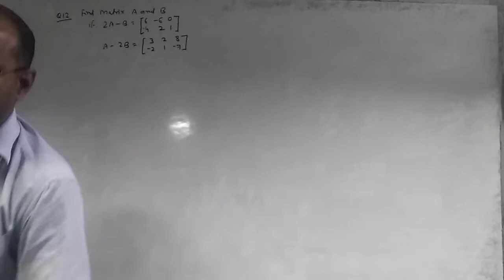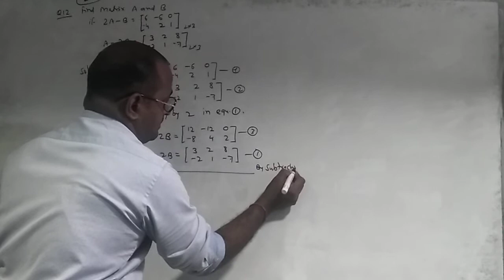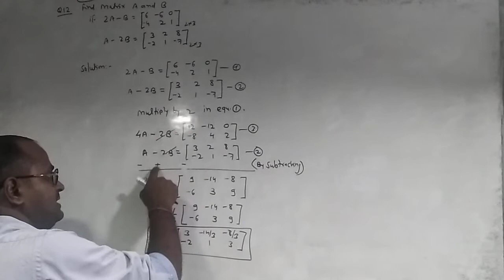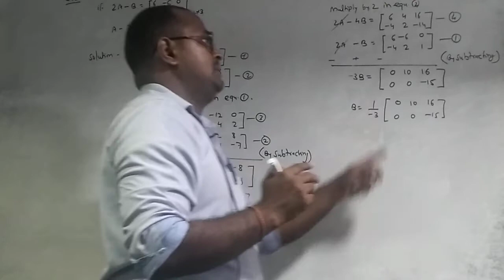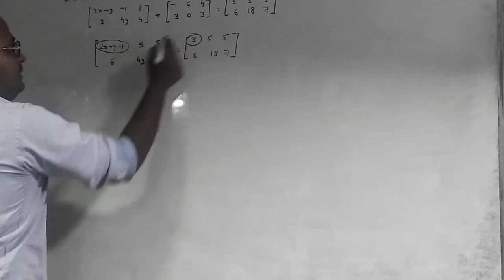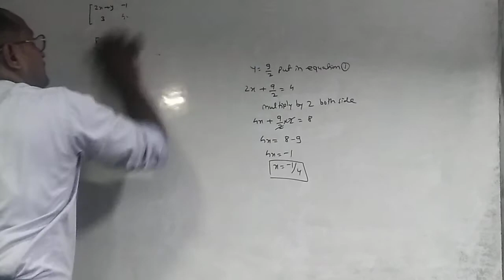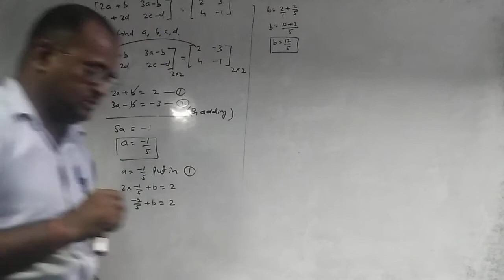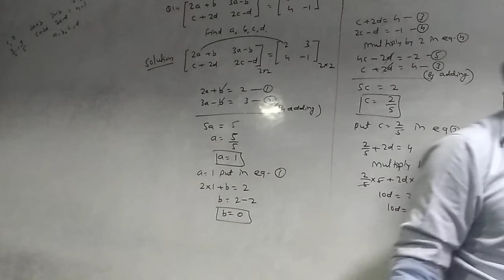Matrices Class Part -10 12th Maharashtra Board New Syllabus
इसमें Maths 1 टॉपिक को कवर किये है.
Types of Matrices.
matrices class 12th Maharashtra board new syllabus
Concept of elementary row and column operations.

Ask Question:
12th maharashtraboard
12th new syllabus
Jai Hind!